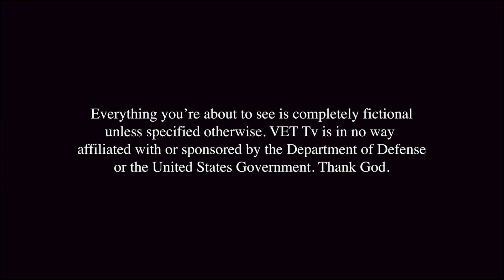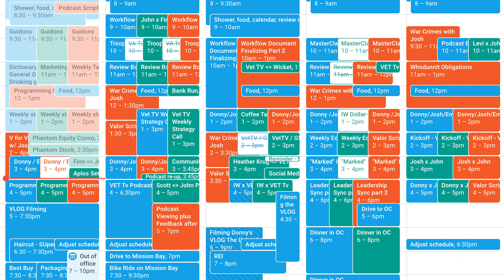UNCLUSTERF*CK TIME | Learn Time management | THE DEBRIEF Ep. 11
Time management is not a priority when you are young.  Time is an infinite resource as a child.  Time is only measured by milestones.  Once you get older, however, time management is an essential life skill that has many benefits.

VET Tv has over 100 episodes of military humor made just for you.